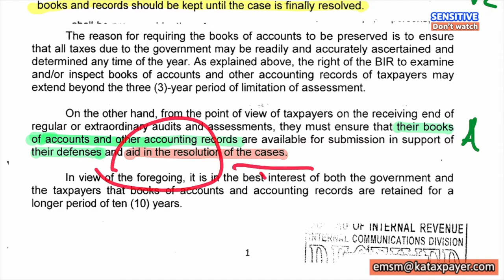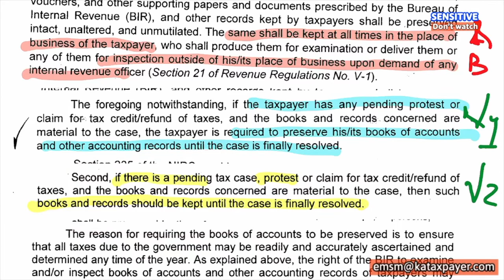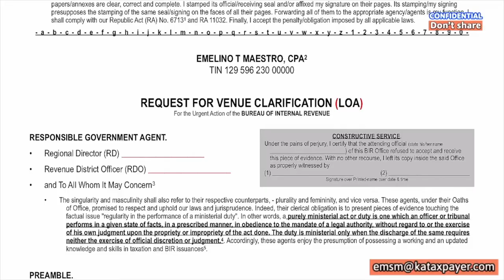21 Venue that protects your business assets Books and records are your primal defense